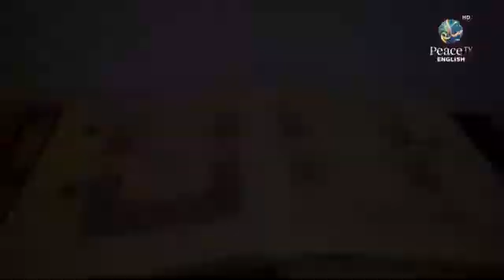D. Zakir nayak Da'wah tour to Japan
Mohamed Sahed